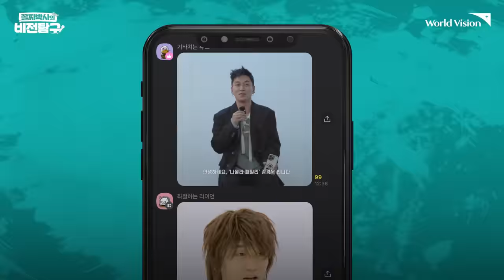개그맨 김경욱🕺 | 나도 누군가에게 큰 영향을 줄 수 있는 사람이구나 / Worldvision 월드비전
꼴찌박사를 만나러 대세 of 대세, 개그맨 김경욱이 왔다!!

최연소 개그맨 데뷔부터 나몰라패밀리,
디자이너 김건욱👲🏻, 53세 김홍남👨🏻, 그리고 다나카🧑🏻‍🎤까지!

다양한 부캐를 발굴하기 위해
"하늘을 원망할 정도로 열심히 했다고 말할 수 있을까?"
스스로에게 물으며 노력으로 버텨냈던

다재다능한 본캐, 인간 김경욱의 이야기를
월드비전 꼴찌박사와 함께 만나 보세요!🤟

[꼴찌박사의 비전탐구] 김경욱편을 보고,
'구독'후 시청소감을 댓글로 남겨주세요.
추첨을 통해 시원한 음료🥤를 드립니다!

✅ 이벤트 기간 : 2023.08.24.(목) ~ 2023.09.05.(화)
✅ 이벤트 경품 : 스타벅스 아이스 카페 아메리카노 Tall (10명)
✅ 당첨자 발표 : 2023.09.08.(금) 오후 2시 커뮤니티 공지

위기를 극복하고 자신의 목표를 이룬
다양한 사람들의 이야기가 궁금하다면??

✨격주 목요일 17:30✨
비전이 모여 더 큰 감동으로!

👨‍🎓꼴찌박사‍의 비전탐구🔎에서
각계각층의 명사가 들려주는 인생 스토리를 통해
우리 함께 삶의 지혜와 용기를 배워봐요🧡